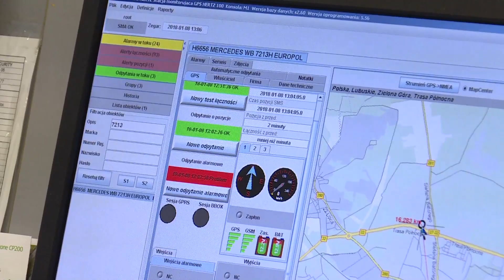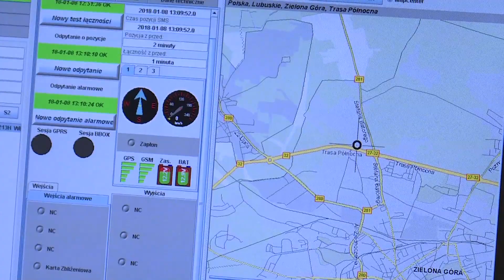Hertz Systems gra z Orkiestrą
więcej na newslubuski.pl